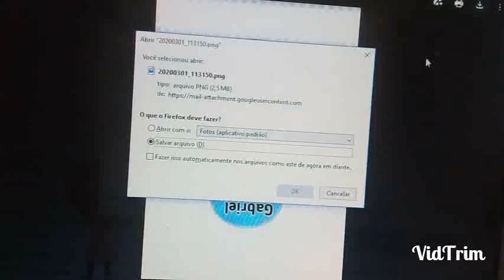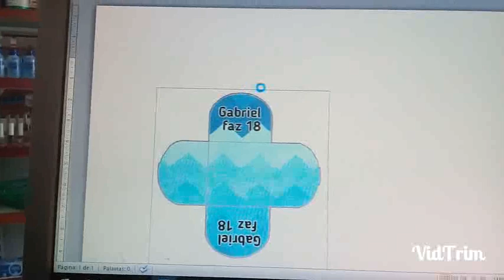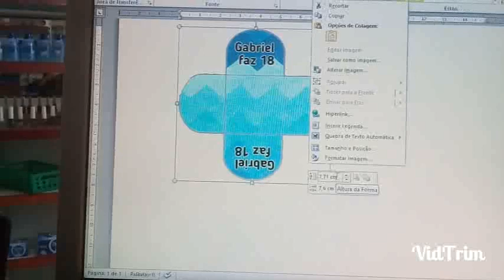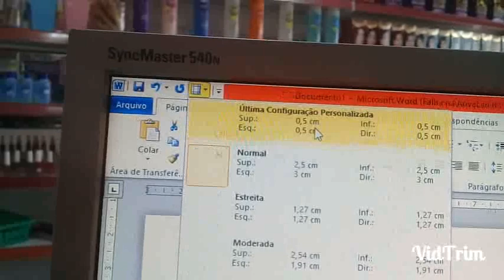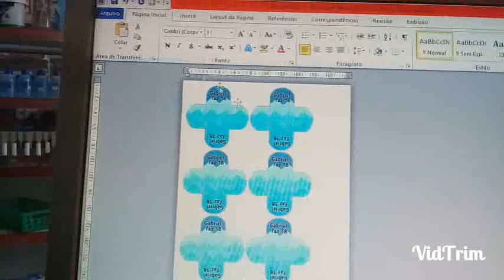Forminhas para doces editadas no Word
SVidTrim_3932
Personalizado no app Pixellab

tamanho 8x8